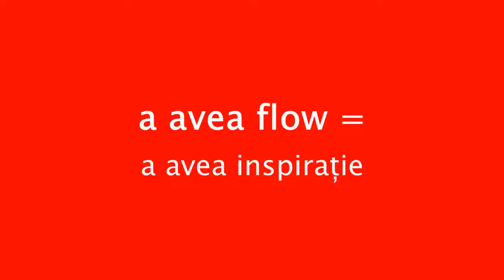a avea flow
a avea flow - expr. (adol.) a avea inspirație